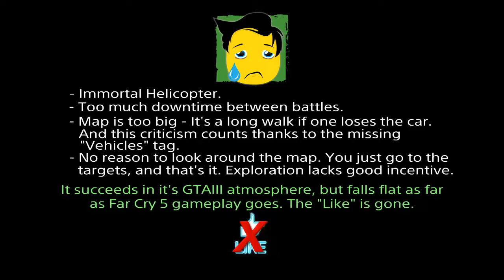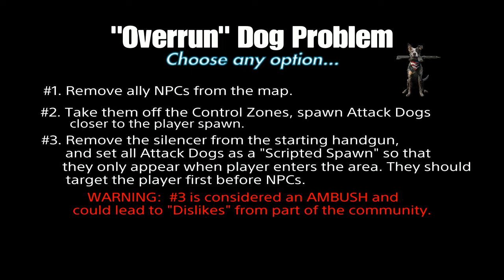Requested Maps #54 - Far Cry 5 Arcade Maps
Another batch of requests fulfilled! 3 maps to demonstrate today.

0:31 - GTA LC3
5:23 - Jungle Assault
15:40 - Overrun